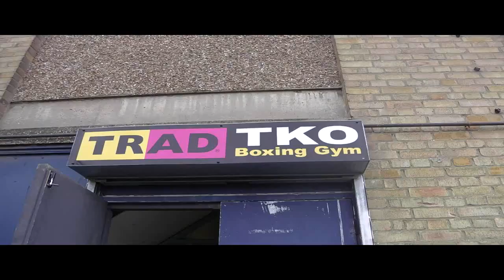boxing fans in London Insane Atmosphere at York Hall - EsNews Boxing